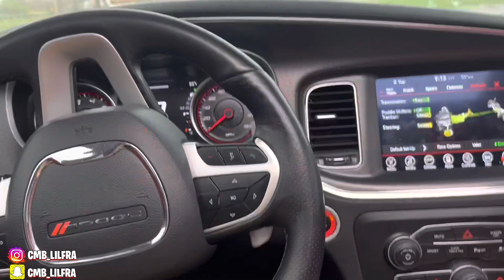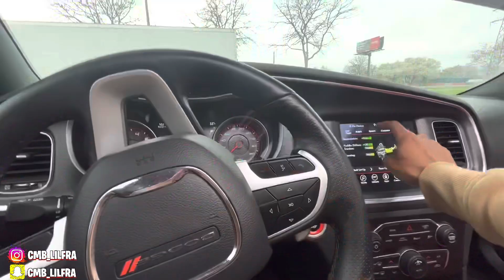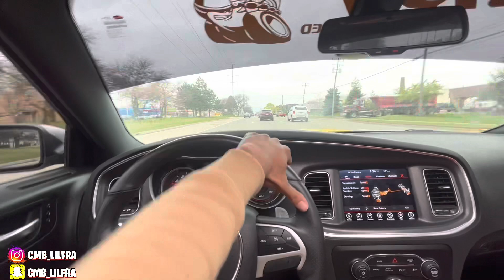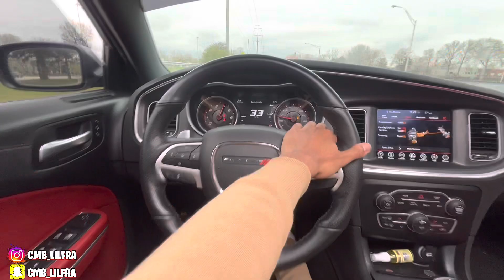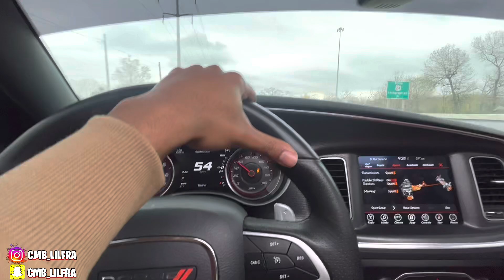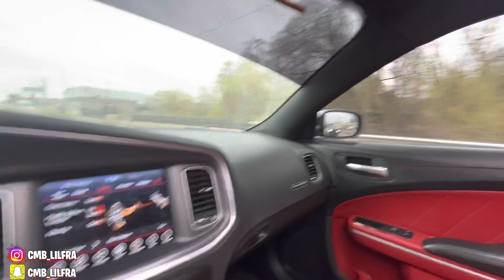FIRST POV DRIVE IN MY SCATPACK CHARGER *AFTER POLICE RECOVERY 😱￼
In this video i will be doing a Pov drive for the first time since my car got took by the police MUST WATCH!

If you would like too order LED Lights for your car go to👇🏽